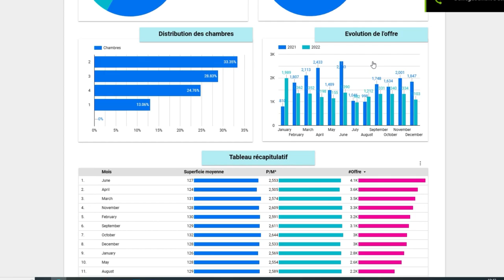Mubawab Tunisie durant l'année 2022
Retournons ensemble aux moments forts de l'année 2022
Ce fut une année pleine de challenges, de travail acharné et de persévérance